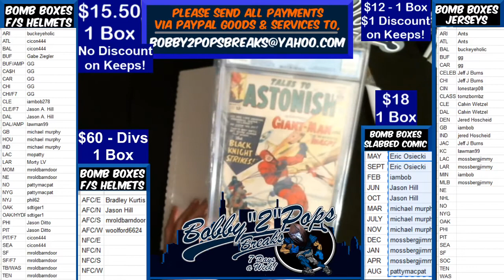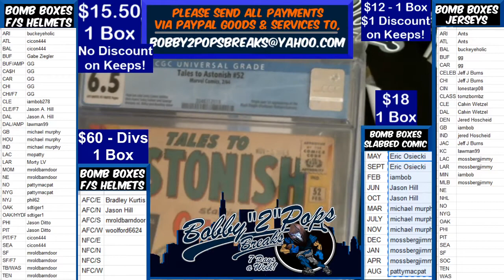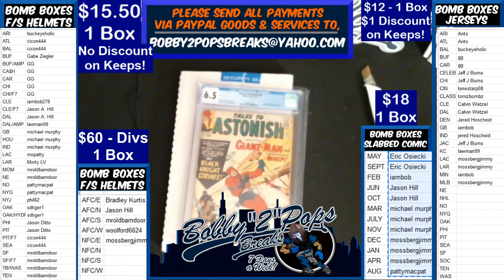4 29 20 Bomb Boxes Slabbed Comic 1 Box Break Tales to Astonish #52